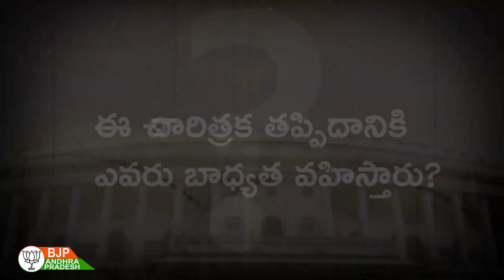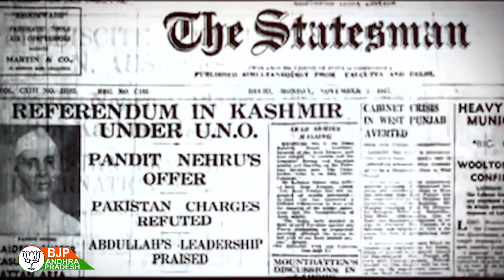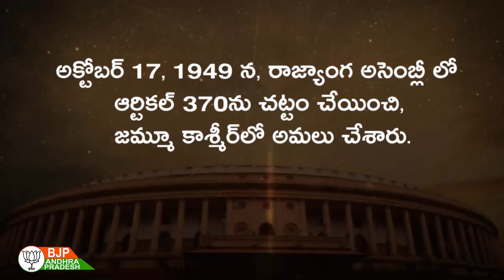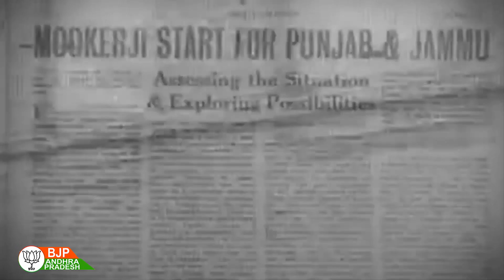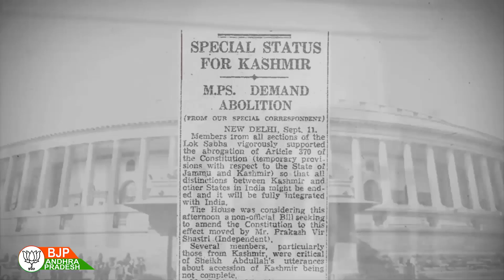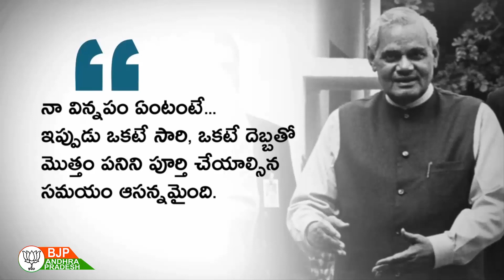Abrogation of Article 370 : A historical blunder corrected - Telugu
ఆర్టికల్ 370 రద్దు : చారిత్రక తప్పిదాన్ని సరిచేయడం

Satori-Forest", sound recording administered by: The Orchard Music